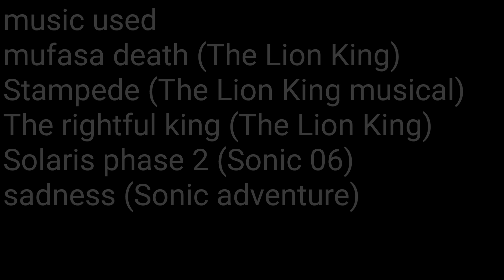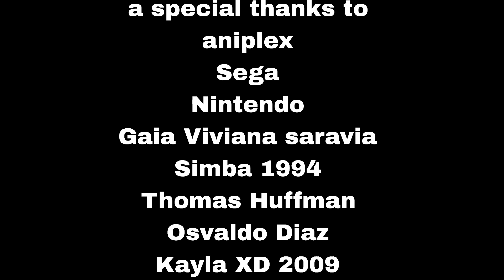Anime Age end credits